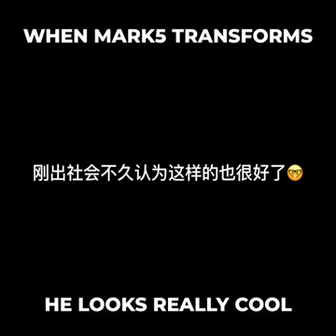BILA IRONMAN BERTUKAR MEMANG COOL BABE!! || Viralku Tube